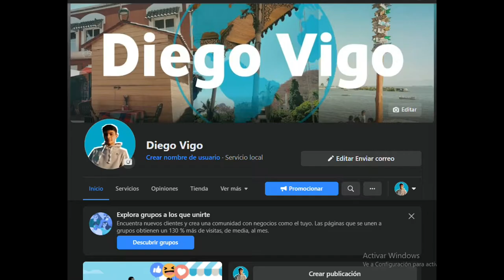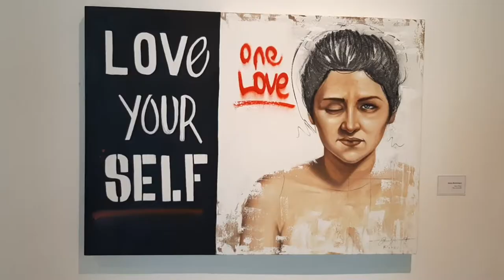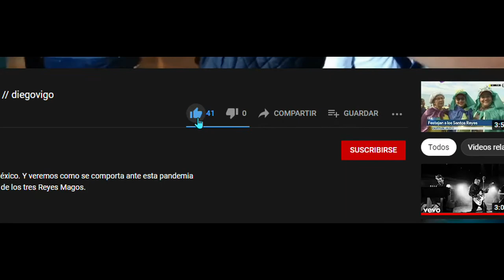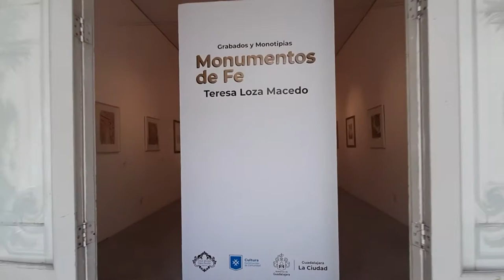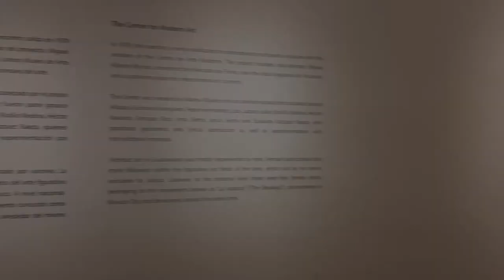Así visite 5 museos en un día GRATIS en Guadalajara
En este nuevo vídeo nos aventuraremos en el centro de Guadalajara a conocer 5 museos que son gratis, a excepción del Hospicio Cabañas que ese tiene costo para poder ingresar. Aquí abajo les dejo todos los links de los museos por si gustan checar para que los vayan a visitar.